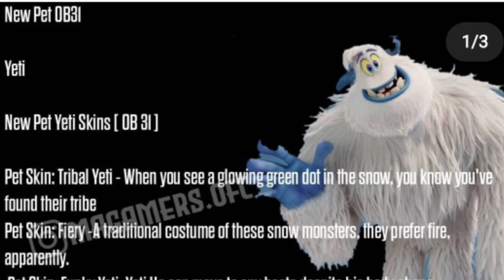FREE FIRE REDEEM CODE TODAY | FREE FIRE ESPORTS INDIA | FREE FIRE NEW EVENT | TODAY REDEEM CODE FF